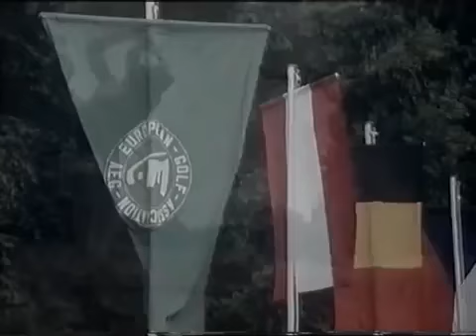Nic to nechce jen hrát lehce 1979